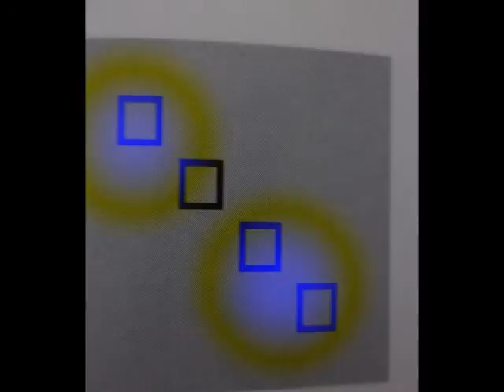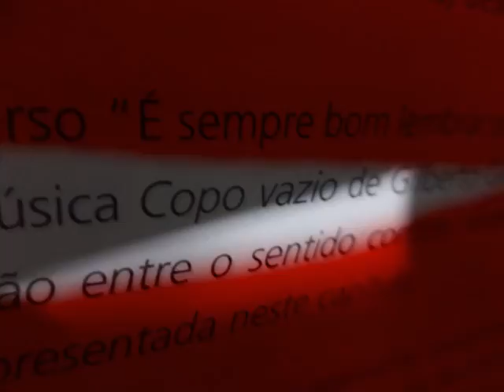L'ART D'YVES KLEIN AVEC LE MÉDIUM HERMÍNIO MENEZES NETO 02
Mediumship and art: Yves Klein psychic paintings by Hermínio Menezes Neto.